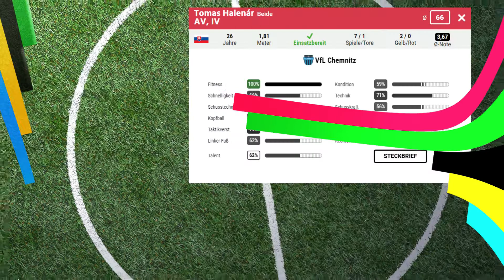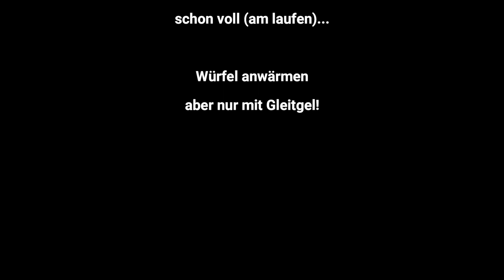Neuer Rekordtransfer! Sommer Transfers Saison 18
Top-Transfers der Sommerpause Saison 18 in onlineliga
Mit neuem Rekordtransfer

Trikots der Mannschaft und zur Onlineliga Danksagung gibt es auf spized

Made with Filmora X
Discord - ONLINELIGA.de | Fancommunity (danke an Marcel von SV-Mexico)

Aktuelle Fanprojekte